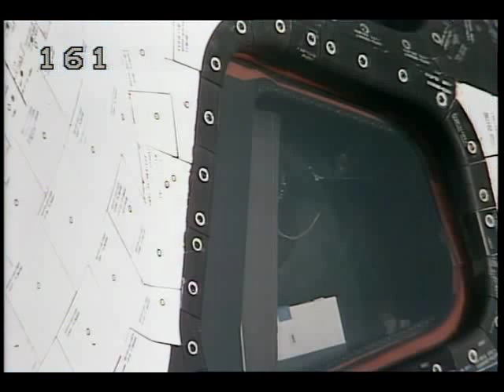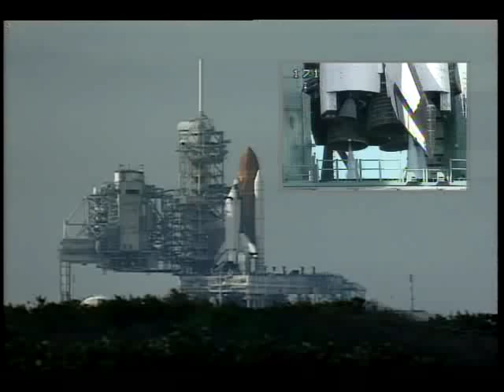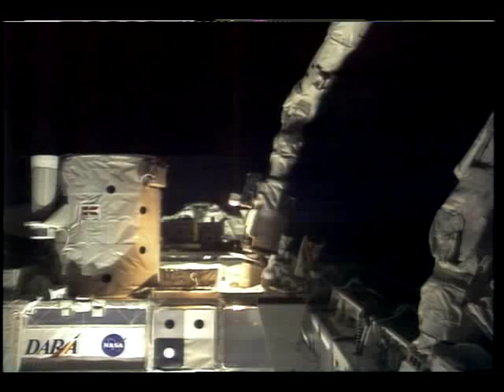STS-80 Flight Day 1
This first day of the STS-80 mission, begins with the flight crew, Cmdr. Kenneth D. Cockrell, Pilot Kent V. Rominger, Mission Specialists, Tamara E. Jernigan, Thomas D. Jones, and F. Story Musgrave, performing pre-launch activities such as eating the traditional breakfast, being suited-up, and riding out to the launch pad. Also, included are various panoramic views of the shuttle on the pad. The crew is readied in the 'white room' for their mission. After the closing of the hatch and arm retraction, launch activities are shown including the countdown, engine ignition, and launch. The film ends with the separation of the Solid Rocket Boosters (SRB) from the shuttle. Released Nov. 1996.